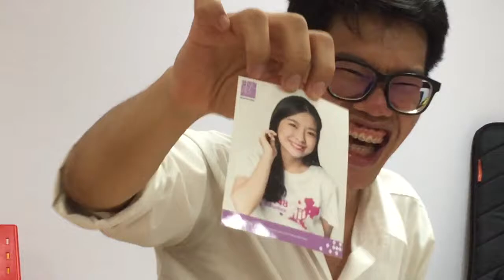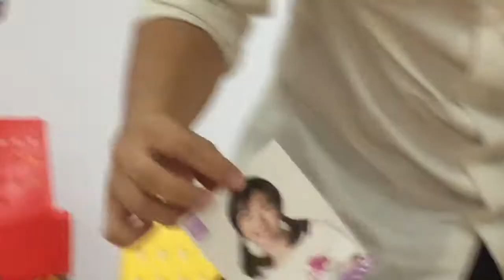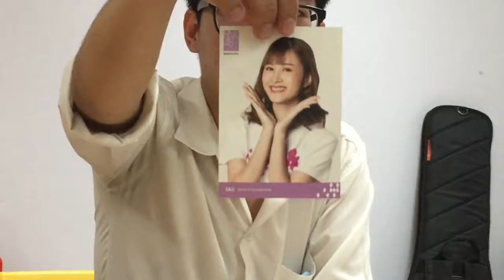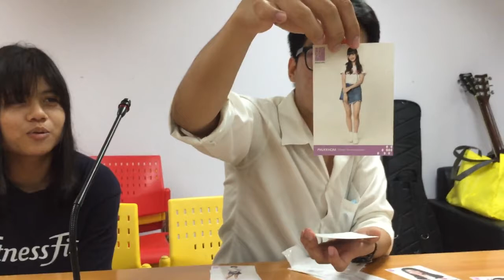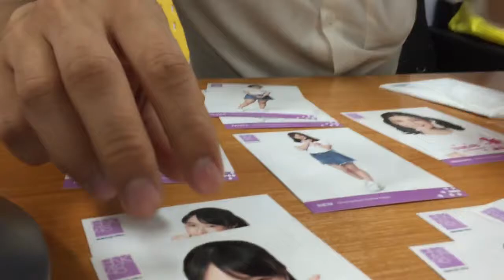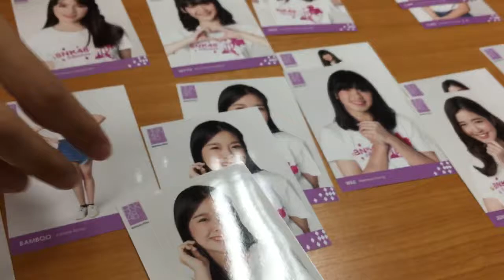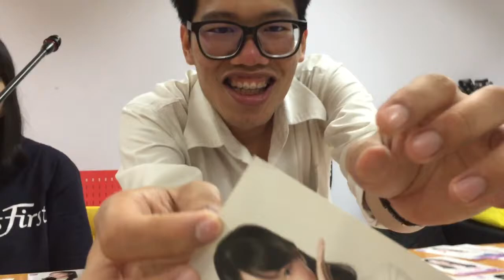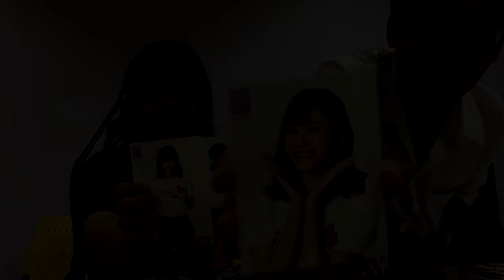เปิด Photoset debut รุ่น 2 | BNK48 by Noomnoi S.